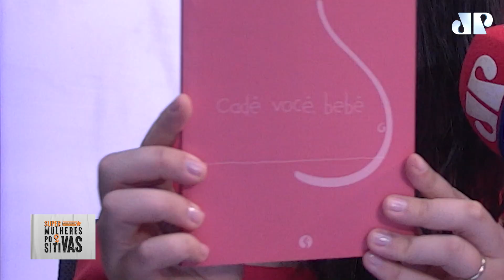Tentantes: à espera do bebê - Super Mulheres Positivas 15/05/2023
Neste episódio especial de Dia das Mães, Nana Feller fez uma homenagem à sua mãe, a todas as Tentantes do Brasil e falou sobre infertilidade e o impacto psicológico nas mulheres. A psicóloga Dra. Liliana Seger e a advogada Marcela Levy foram as convidadas do programa e se abriram contando relatos pessoais e emocionantes durante os anos de tentativas de engravidar. As duas comentam sobre seus livros publicados sobre o tema, a Dra Liliana Seger com o “Tentantes - Cadê meu bebê?” e Marcela Levy com o infantil “A espera por você”.